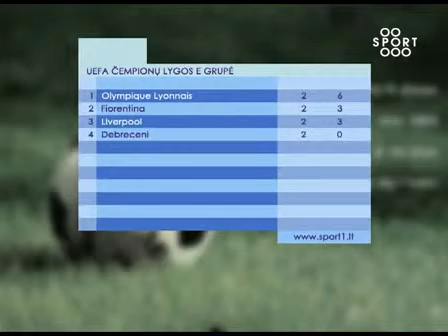Lietuvos rinktinė turės verstis be čempionų lygoje traumuoto G. Arlauskio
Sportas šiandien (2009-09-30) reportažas